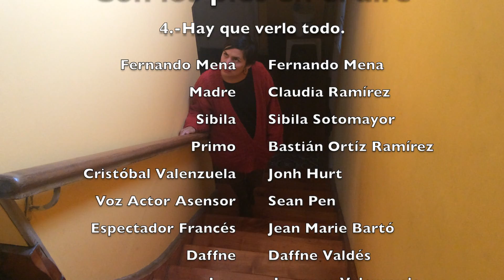Con los pies en el aire 4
Hay que verlo todo
Fernando Mena vuelve a su puerto querido para reencontrarse con su historia. Es hora de ponerse al día.